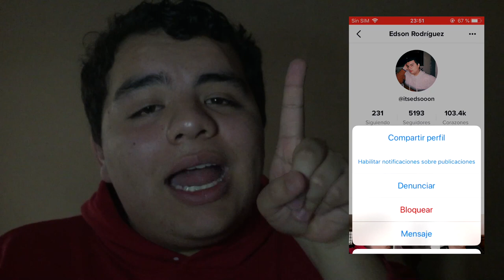En shock // Edson Rodríguez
Está es la realidad que vivo día a día :cc
ahrre, esto es más que nada entretenimiento para ustedes, aunque muchas cosas que digo si son verdad, yo las resolveré y traeré mejor contenido, lo del lunes es verdad xdxdxd